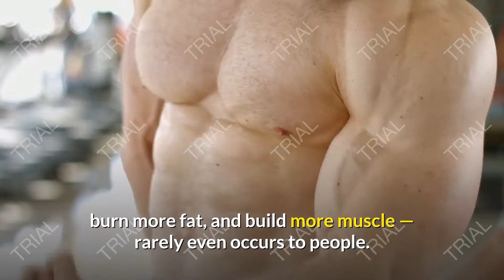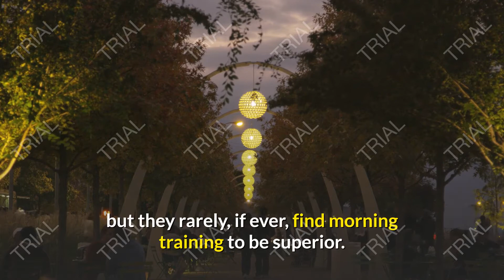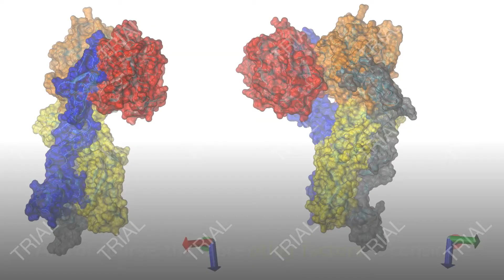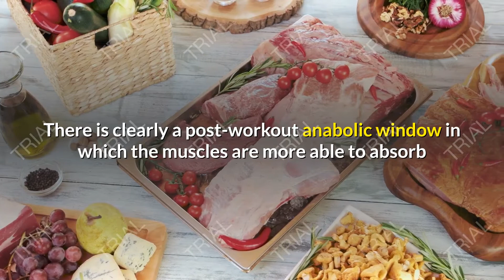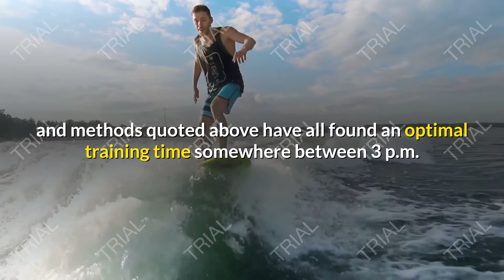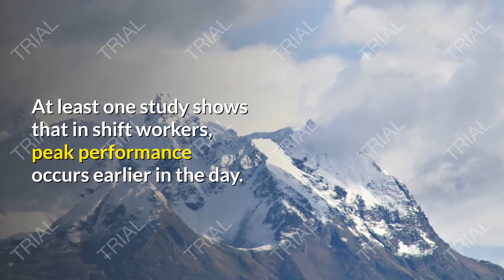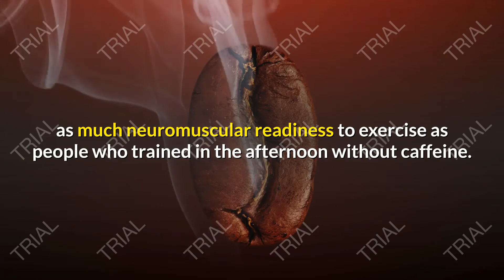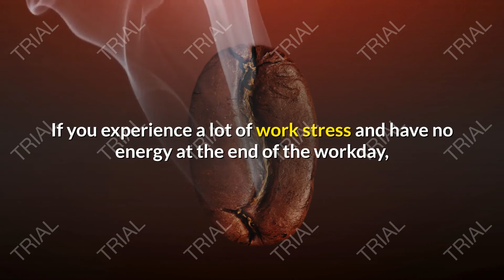The Best Time of Day to Hit The Gym May Surprise You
Like and Subscrible